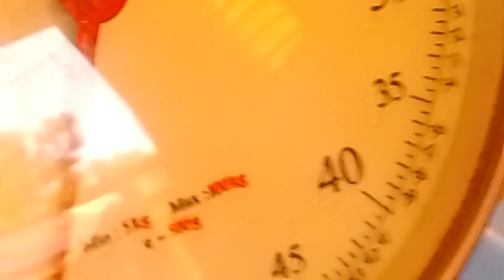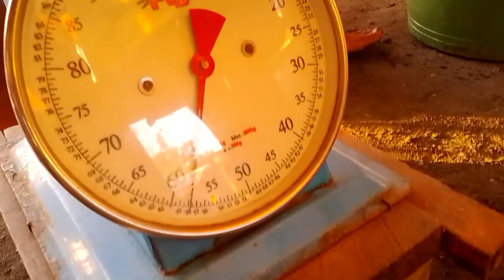PARANG TUNA ANG LAKI 57 KILOS | TANIGUE PUGOK | KA SWERTE TV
Sa mga gusto pong omorder Ng tanigue fishing bait just click on the
PLEASE SUPPORT MY YOUTUBE CHANNEL KA SWERTE TV 🙏❤️🤗 GOD BLESS YOU ALL 🙏🤗

FB. PAGE : KA SWERTE TV